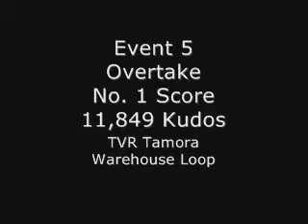No.2... Sports Coupe event 5 PGR2 Xbox Live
This was a #1 score... kinkoning beat it with 12,307 Kudos :(

Single player Kudos world series Sports Coupe overtake event 5 - Yokohama - Warehouse Loop, TVR Tamora, No.2 with 11,849 Kudos